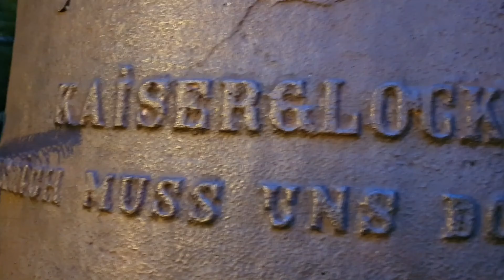Wonderful World - German Christmas Market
Country: Germany